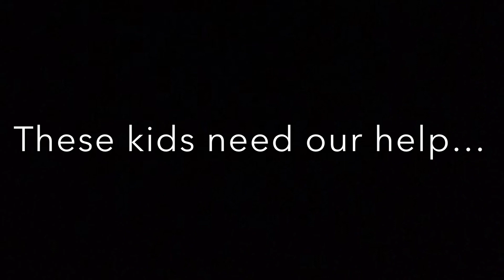Sofia Homelessness PSA